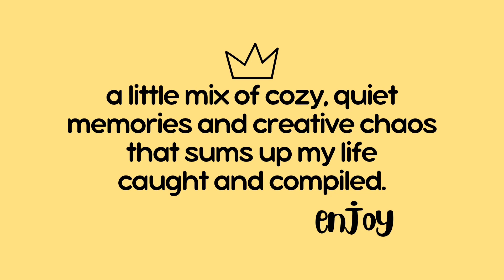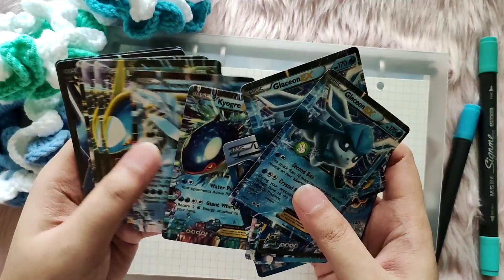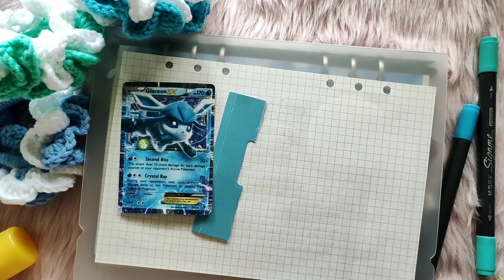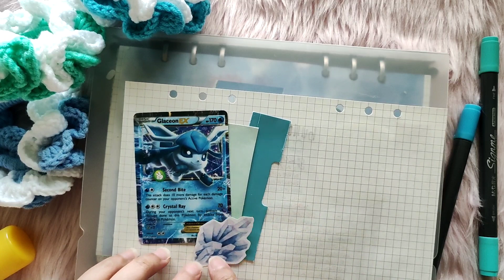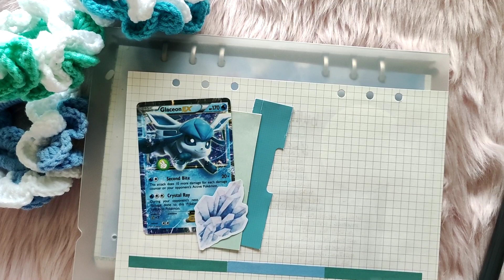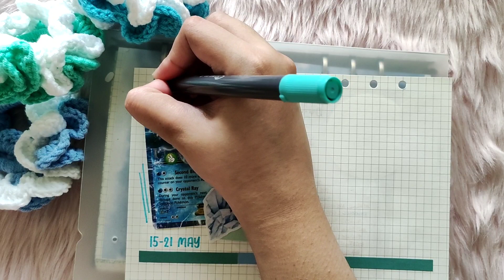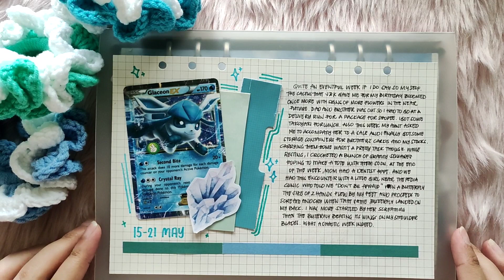lil chatty story time || cozy and chaos 021 (052223-052823)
KREiDEPRINZ KARTENLADEN for your TCG needs. We have card sleeves, dice pouches, and many more! Here is where I put up my crocheted items and preloved books as well if you all are interested!

I haven't been filming throughout the week because I filmed a bunch of end of the month videos and others that I was excited about doing. Links to those videos below.

Cheers!